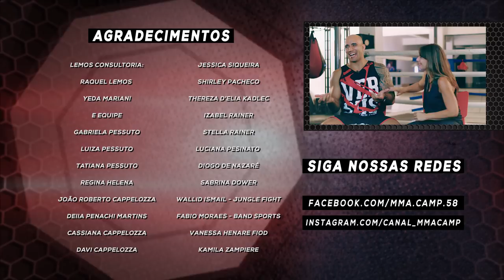CONHEÇA A REALIDADE E OS BASTIDORES DO MMA 👈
GALERA, CHEGOU O MMA CAMP! Programa apresentado por dois atletas FERAS que desvendam os BASTIDORES do MMA: Bruno Cappelozza e Kelen Pessuto. Uma visão masculina e uma feminina, um profissional e uma amadora... dois diferentes olhares que se completam para apresentar o MUNDO DA LUTA. FIQUE POR DENTRO dos treinamentos, perda de peso, dietas e do dia-a-dia dos atletas. VAMOS A LUTA!

Ficha Técnica:
Apresentação: Bruno Cappelozza e Kelen Pessuto
Roteiro: Kelen Pessuto
Direção de cena: Tatiana Marra
Produção: Bruno Cappelozza, Kelen Pessuto e Mariana Kadlec
Direção de fotografia: Mariana Kadlec
Assistência de câmera: Izabel Rainer
Câmeras: Mariana Kadlec e Izabel Rainer
Imagens de arquivo: Kelen Pessuto
Som: Ana Paula Miranda e Tayla Nicoletti
Edição, artes, motion graphics e color grading: Mariana Kadlec
Design do logo: Izabel Rainer
Direção geral: Bruno Cappelozza, Kelen Pessuto e Mariana Kadlec

Apoio: Academia Versus Fight, LISA: Laboratório de Imagem e Som em Antropologia - USP,
Lemos Consultoria e Art Is Cultural - Raquel Lemos e equipe, Lima Lash Boutique, Bradú e Corinthians MMA